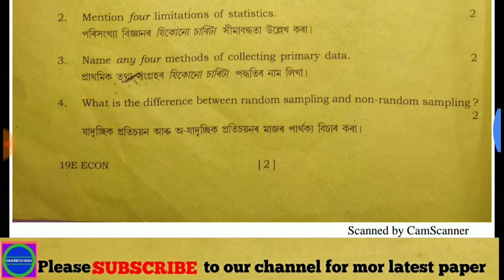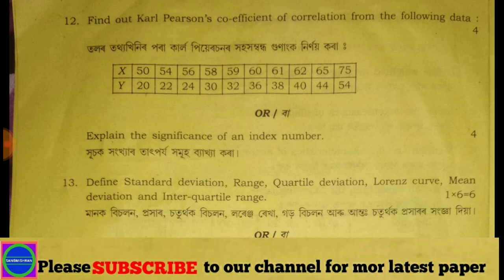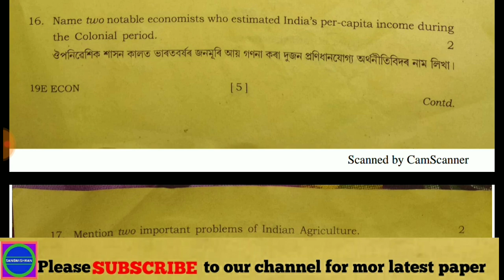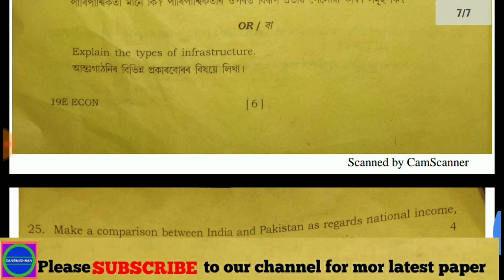|HS 1st Year Economics 2019|Economics Question Paper| Old Question Paper|Economics| AHSEC|